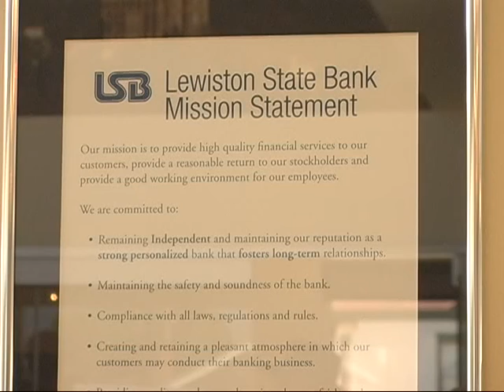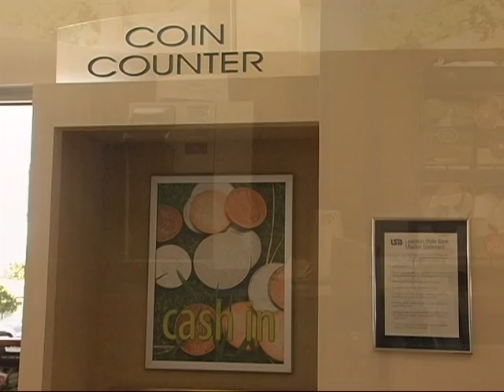Lewiston south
Now Open. New Branch location of Lewiston State Bank on 300 S. Main in Logan, Utah